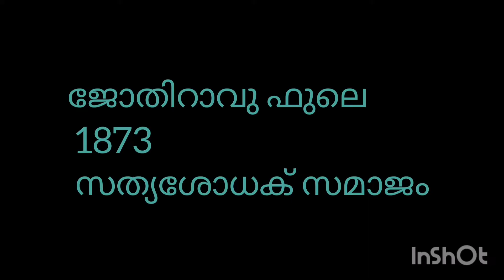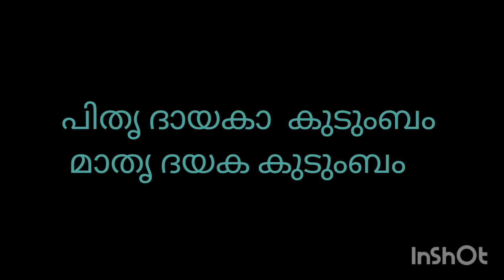Plus Two sociology Chapter- 3||important |plus two sociology all Chapters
plusTwo sociology Chapter- 3|important |all chapters |plus two sociology english |plustwo sociology # nonfocusarea
📌📌📌📌📌📌📌📌📌📌📌📌Plus📌📌📌
കൂടുതൽ വീഡിയോകൾക്കായി👇😊